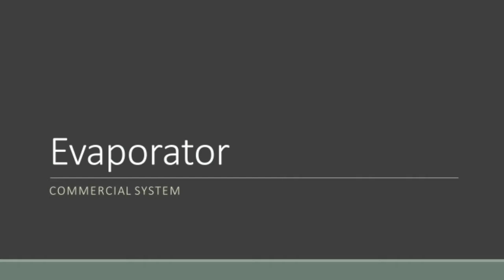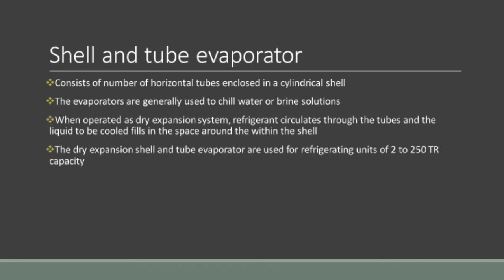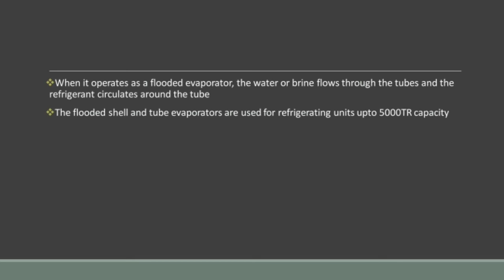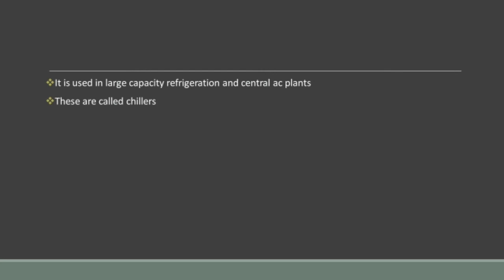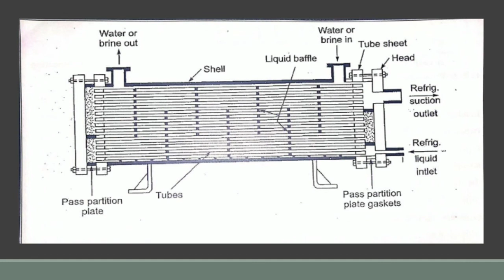What is shell and tube evaporator -- malayalam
Online class for iti MRAC trainees.topic: evaporator , sub topic: shell and tube evaporator